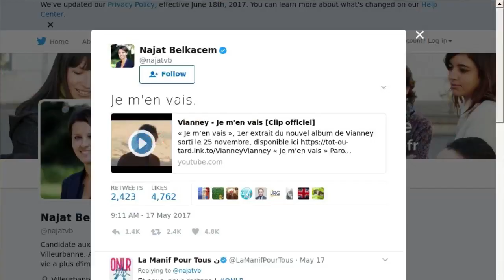L'activité secrète de Najat Vallaud-Belkacem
La musique adoucit les moeurs. C'est en partageant sur son compte Twitter la chanson de Vianney "Je m'en vais" que  Najat Vallaud-Belkacem a quitté le ministère de l'Education le 17 mai dernier. Un artiste dont elle se revendique de l'univers. Car oui, celle qui a fini ministre aurait voulu être une artiste. La femme politique de 39 ans n'a pas dit son dernier mot et révèle écrire des chansons dans son coin.  "J’en éprouve le besoin, c’est un exutoire. Si j’ai envie de me retirer une obsession de la tête, je me mets devant une feuille de papier et je brode à partir d’un mot, de sa sonorité. J’écris en alexandrins, souvent. Je parle de faits de société, à la façon d’un Calogero ou d’un Vianney aujourd’hui. La chanson, pour moi, permet de dire l’indicible, la douleur. Elle est de salubrité publique", raconte la candidate PS aux élections législatives dans une interview accordée au journal Le Parisien. Une éventuelle carrière de parolière pourrait donc s'ouvrir à elle en cas de creux dans sa carrière politique. Un talent caché qu'elle n'a pas évoqué avec son idole Jean-Jacques Goldman qu'elle a rencontrée en 2012. C'est la même année qu'elle a pour la première fois chanté sur scène, lors d'un meeting de François Hollande. Un goût de la chanson que celle qui ne "pourrait pas vivre sans musique", partageait jusqu'ici uniquement avec ses équipes.